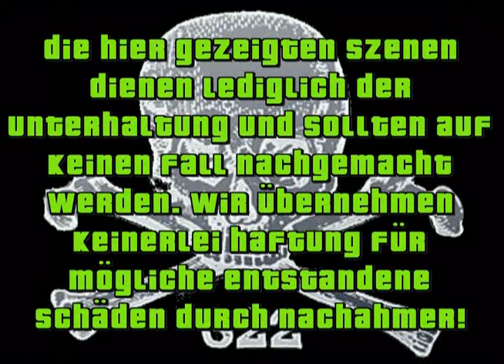024 - Hank's Neujahrsansprache (Uncut)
Hank's Neujahrsansprache die erst Ende April kommt. ;-) Danke & Gruss an Angie. ;-)